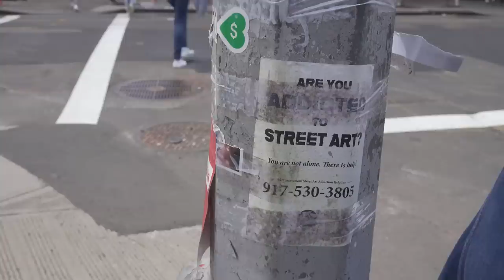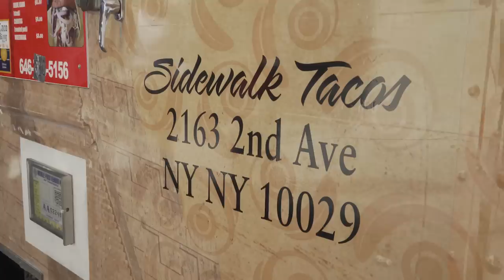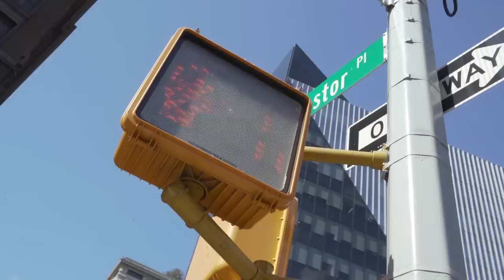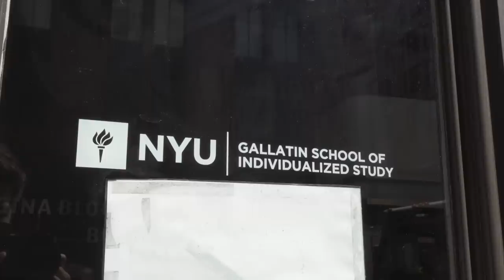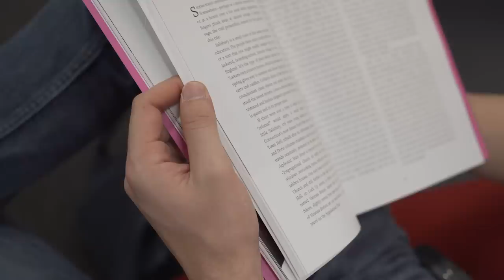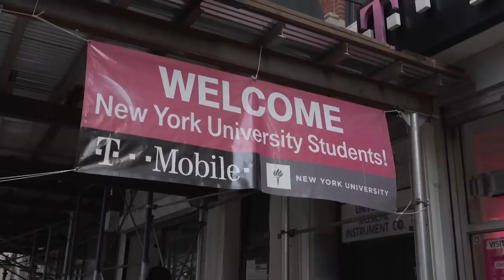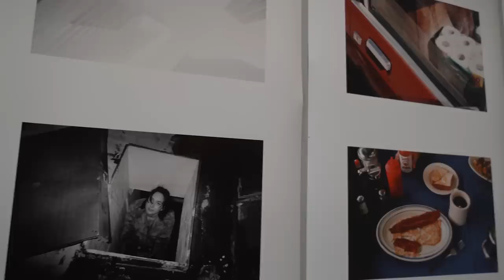A Day in the Life: NYU Student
Want to see if you can get into NYU today?

Matthew Friend is a student at the NYU Gallatin School of Individualized Study in New York City. Crimson Education is the world leader in global admissions consulting. Find out more, and apply for a free education assessment

Matthew studies at one of the best universities in the world, New York University, in one of its most unique programs. The Gallatin School of Individualized Study brings together students who design their entire course of study and academic curricula, working closely with faculty mentors. Follow a day in Matthew's life in the middle of bustling New York City, designing his own academic concentration, doing stand-up comedy, improv, and self-produced video sketches, and engaging with his fellow students and the broader Washington Square Park community in New York!